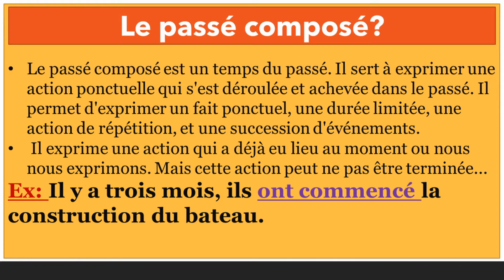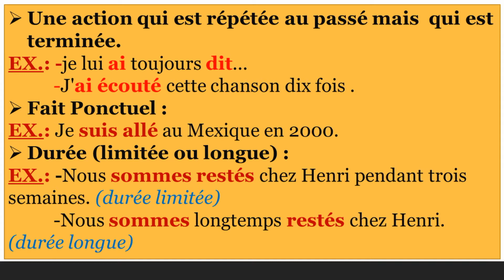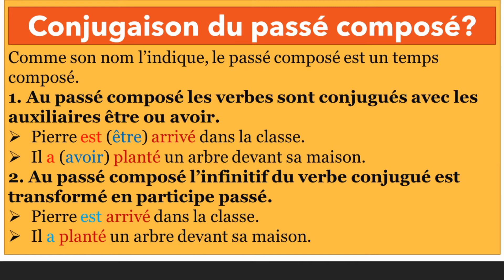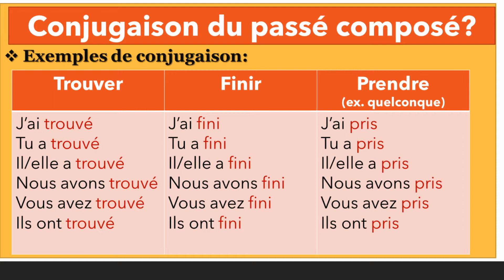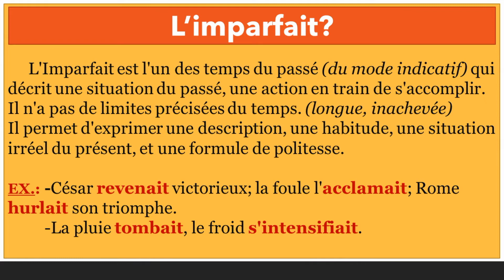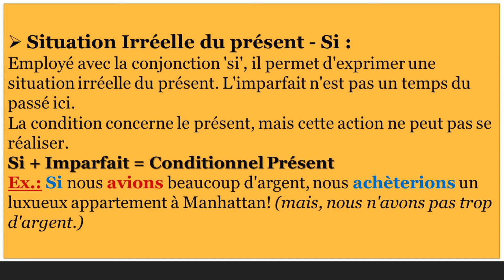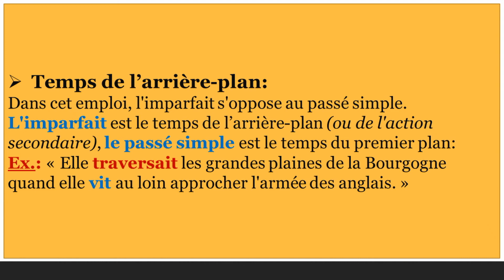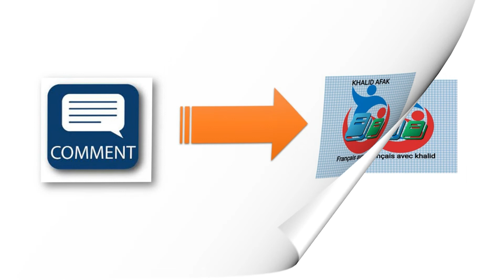Passé Composé vs. Imparfait 📘 Quand et Comment Utiliser Chaque Temps تصريف الافعال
langue française
français
الفرنسية
تعلم اللغة الفرنسية